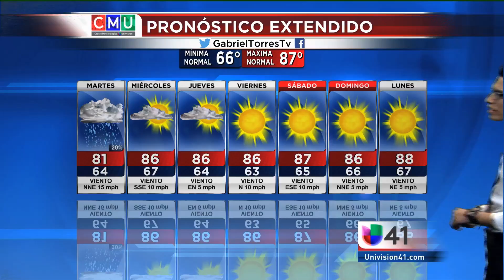09/26/2016 Segmento del tiempo 5PM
El tiempo con Gabriel Torres